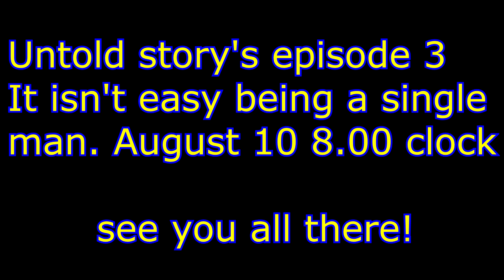The untold story's of Thomas and friends episode 2 brother trouble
Finally its here! episode 2 of untold story's i hope you all enjoy!
This video is for everyone. kids can enjoy the toy trains and grown ups can enjoy the story and characters of there childhood!
play list for series.
_37Kriis&list=PLOXOM4QeoRukbadStmeQcztbCbMVvVc3t